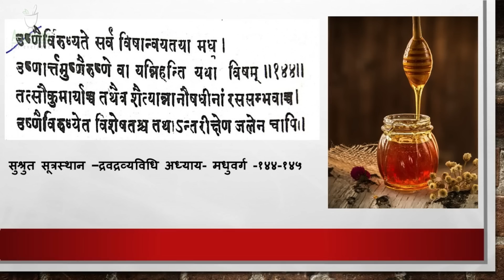3 Ayurvedic Health Drinks for Spring Season मार्च और अप्रैल में जरुरी है ये हेल्थ ड्रिंक्स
मार्च और अप्रैल महीने  में  ये हेल्थ ड्रिंक्स जरुरी है | Must have these 3 Ayurvedic Health Drinks in Spring Season